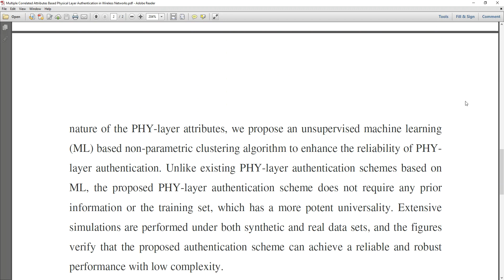Multiple Correlated Attributes Based Physical Layer Authentication in Wireless Networks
* Complete Source Code
 * Complete Documentation
 * Complete Presentation Slides
 * Flow Diagram
 * Database File
 * Screenshots
 * Execution Procedure
 * Readme File
 * Video Tutorials
 * Supporting Softwares

Support Specialization
 * 24/7 Support
 * Ticketing System
 * Voice Conference
 * Video On Demand
 * Remote Connectivity
 * Document Customization

College Projects
Student FinalYearProjects